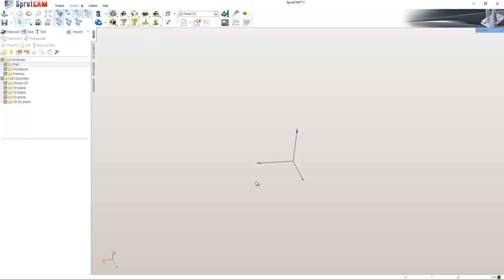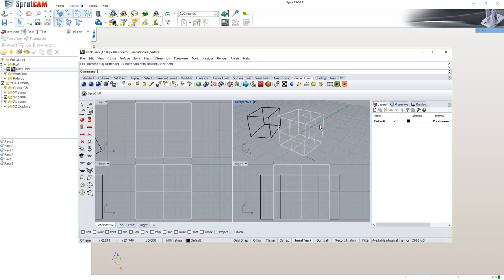SprutCAM 11 and Rhino 5